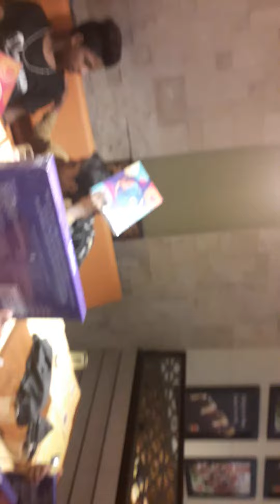दीपावली और बाल दिवस कि खुशियाँ मानते हुये बांकीपुर स्लम पटना के बच्चों के साथ एक अनोखा पल और एक अलग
दीपावली और बाल दिवस कि खुशियाँ मानते हुये बांकीपुर स्लम पटना के बच्चों के साथ एक अनोखा पल और एक अलग हि दृश्य और खुशियाँ
पटना सेंट्रल मॉल
Absolute Bar beque
Patna
Bharat kaushik